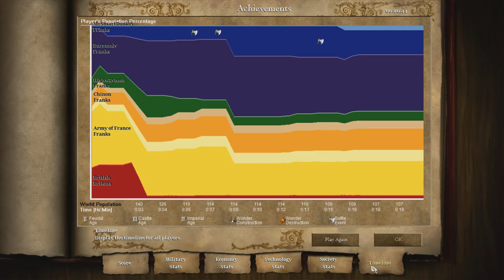AN UNLIKELY MESSIAH - Let's Play Age of Empires II HD - Joan of Arc Campaign!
Welcome to my Let's Play of Age of Empires II HD. In this episode we play the 'An Unlikely Messiah' mission in the Joan of Arc campaign.

Age of Empires II HD Gameplay Information:

In Age of Empires II: HD Edition, fans of the original game and new players alike will fall in love with the classic Age of Empires II experience. Explore all the original single player campaigns from both Age of Kings and The Conquerors expansion, choose from 18 civilizations spanning over a thousand years of history, and head online to challenge other Steam players in your quest for world domination throughout the ages. Originally developed by Ensemble Studios and re-imagined in high definition by Hidden Path Entertainment, and Skybox Labs, Microsoft Studios is proud to bring Age of Empires II: HD Edition to Steam!

Age of Empires II HD Features:

The Age of Kings focuses on building towns, gathering resources, creating armies and ultimately conquering opponents by destroying their units and buildings. Players conquer rival towns and empires as they advance one of 13 civilizations through four "Ages": the Dark Age, the Feudal Age, the Castle Age (being the High Middle Ages), and the Imperial Age, reminiscent of the Renaissance—a 1000-year timeframe. Advancing to a new Age unlocks new units, structures, and technologies, but players must first build certain buildings from their current age and then pay a sum of resources (typically food and gold).

For more information on Age of Empires II HD, check out these links:

Age of Empires II HD is developed by Ensemble Studios.